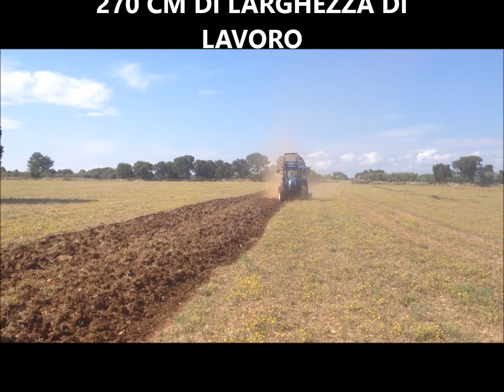Collaudo aratro a dischi (9) officina mascoli santeramo in colle su pietre new holland t6 155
collaudo di aratro a dischi (aratro coltivatore) su pascolo e murgia molto rocciosa e compatta.
Collaudo effettuato con trattore new holland t6.155 hp in agro di santeramo in colle (ba)